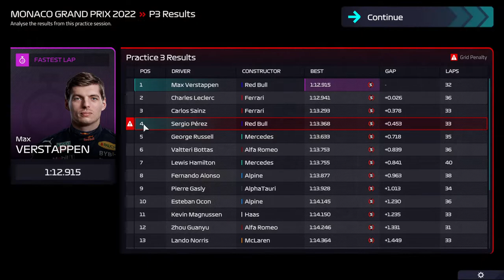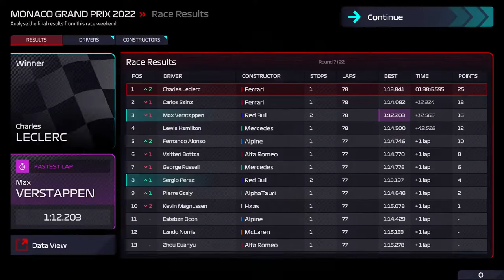f1 manager 2022: ep 7: perez grid penalty